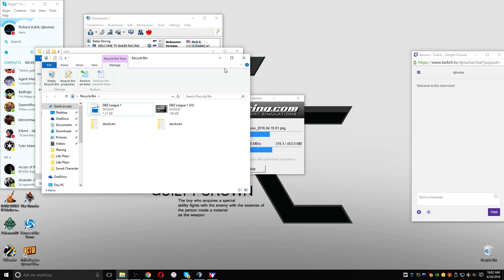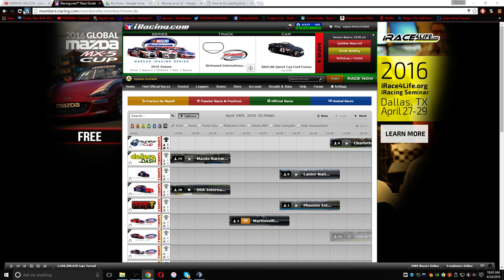NASCAR iRacing Series 2016 Week 9: Richmond